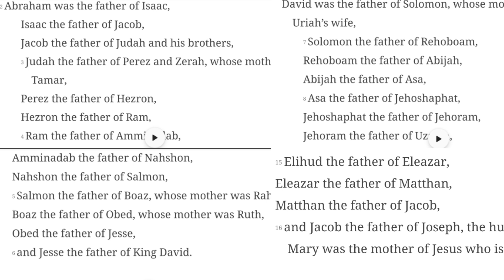What is The Gospel? In 5 Minutes...